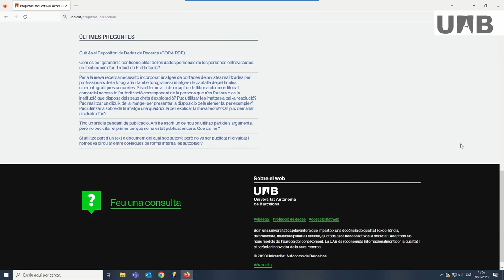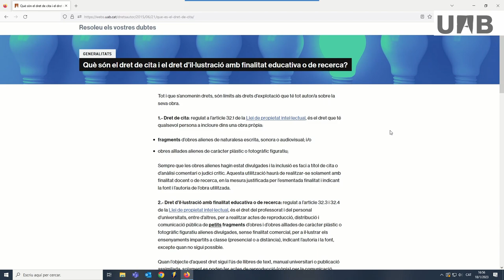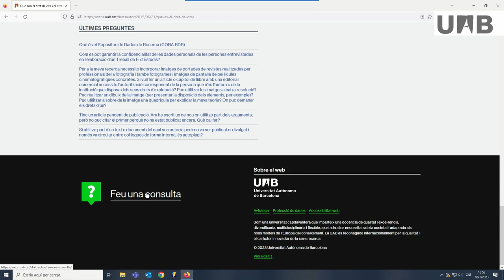Web de Propiedad Intelectual y Acceso Abierto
Explicación de la web Propiedad Intelectual y Acceso Abierto de la UAB, que recopila Preguntas Más Frecuentes (PMF) de carácter orientativo sobre temas de propiedad intelectual y acceso abierto y cuyo contenido se actualiza periódicamente. Se puede navegar por categorías temáticas o hacer una búsqueda. También los miembros de la comunidad universitaria UAB pueden formular preguntas relacionadas con su actividad dentro de la universidad.